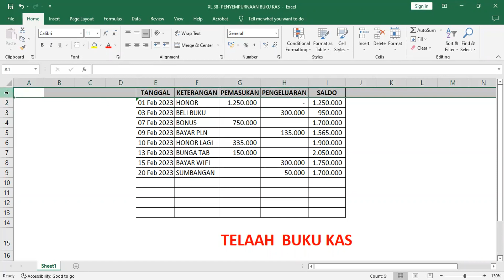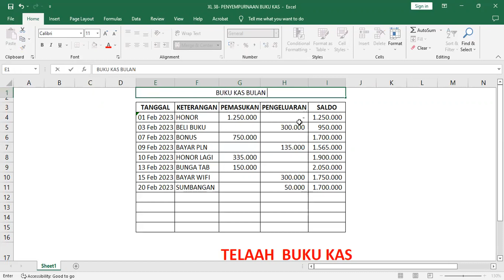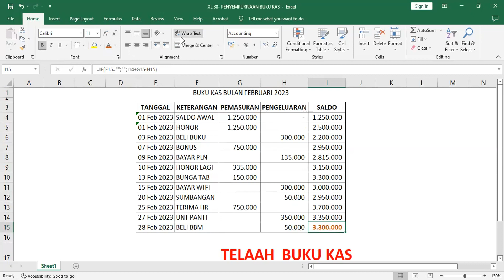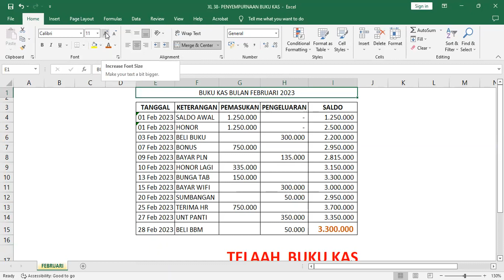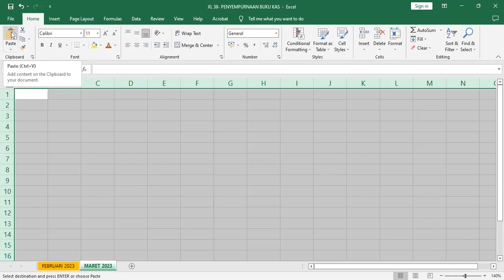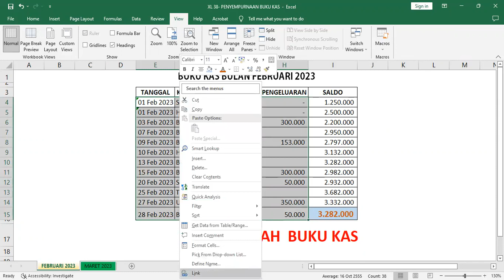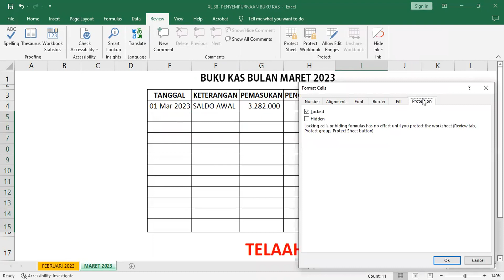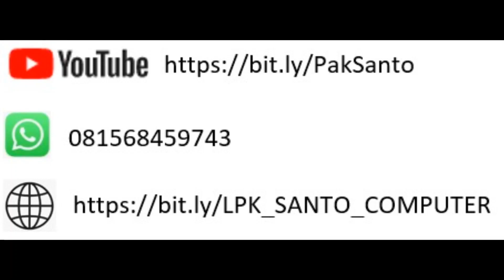SERI PELATIHAN EXCEL UNTUK PEMULA BAGIAN KE 39 –BUKU KAS BERKESINAMBUNGAN (By Pak Santo)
Dalam video dijelaskan bagaimana Saldo Akhir bulan lalu menjadi Saldo Awal bulan ini; simulasinya Ikutilah video ini sampai selesai. Jika ada pertanyaan, silahkan kirim melalu WA : 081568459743; jika anda ingin berdonasi agar channel ini semakin berkembang silahkan kirim ke rekening BCA : 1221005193 A/N : SUSANTO HIDAYAT